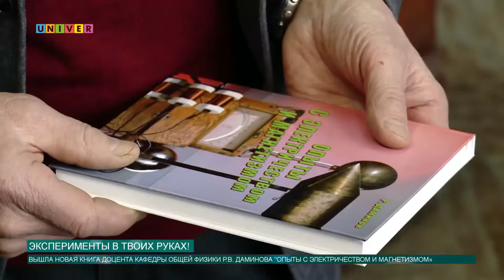Эксперименты в твоих руках!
Уже 212 лет в альма-матер существует демонстрационный кабинет с уникальной коллекцией опытов по физике, сейчас их там - 460! О секретах показа экспериментов рассказал в своей книге Рустам Даминов.